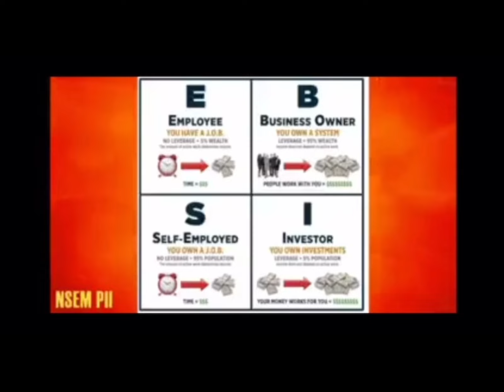TEACH THE KIDS TO LOVE HUMANITY NOT GOD .. you will love this ❤️🤫🦋